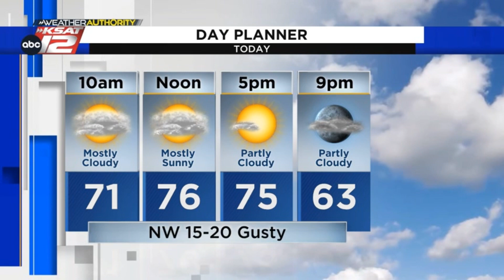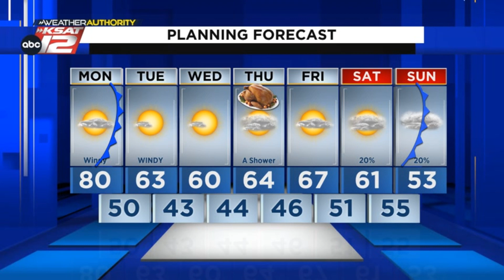WATCH: Meteorologist Mike Osterhage gives his early weather forecast